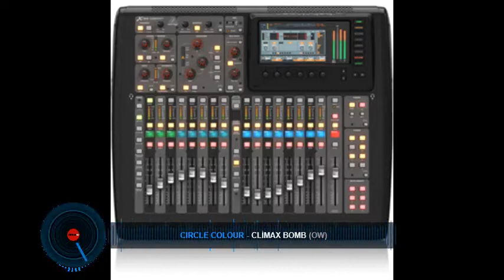Música Eletrônica 2020 - ( Climax Bomb & Robot au )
Mais uma musica eletrônica feita com muito carinho nesta quarentena !
curte, comenta, compartilha acione o sino !
kissessssssssss...!